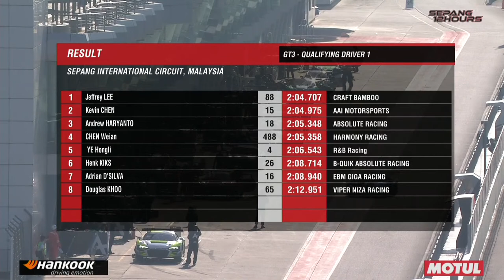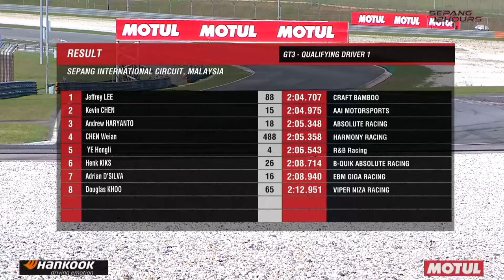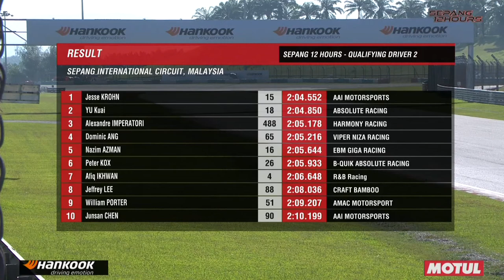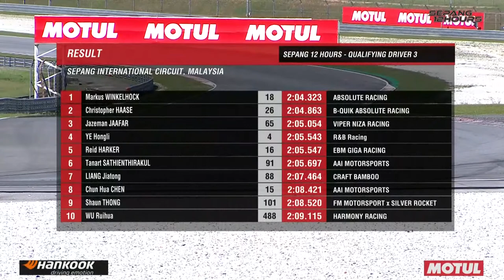2023 Sepang 12 Hours Qualifying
A partnership between Top Speed and Sepang International Circuit (SIC) will see the Sepang 12 Hours run once again and brings international endurance racing back to South East Asia after a three year absence. The grid will be a mixture of professional racing drivers, young talent and passionate gentleman drivers at Sepang International Circuit (SIC). The Sepang 12 Hours will not only have a diverse range of participants but will also see machinery from seven different GT3 manufacturers - Lamborghini, Porsche, BMW, Audi, Aston Martin, Mercedes Benz and Ferrari.